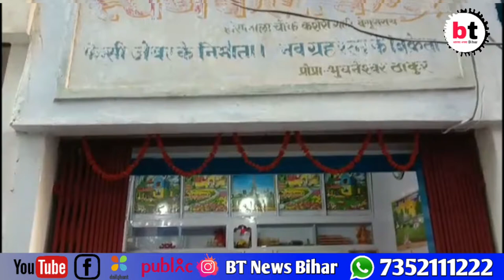बेगूसराय: एक्साइज में जांच के नाम पर सोने दुकानदार से की छिनतई।BTNewsBihar